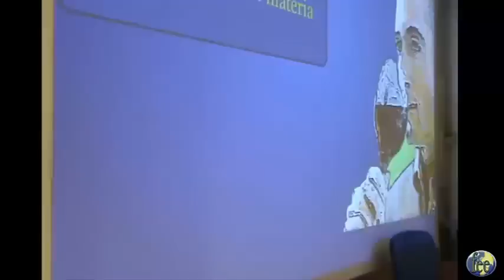LA PRACTICA MEDIUMNICA 4ª PARTE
La Práctica mediúmnica: curso realizado los días 25 y 26 de junio de 2016 en Madrid (España). Organizado por la Federación Espírita Española –FEE a través de la Comisión de Formación que lo elaboró e impartió para el movimiento espírita español, en particular y, en general, para todo espírita que de buena voluntad contribuye en el campo de amor y luz de nuestro Señor Jesucristo, sirviendo y aprendiendo siempre. El curso comprende desde la Formación de un grupo de estudio y práctica de la mediumnidad pasando por las explicaciones de aspectos práctico para la atención de Espíritus y funcionamiento de la propia “mesa mediúmnica” hasta ejercicios de consolidación de los contenidos, así como de desarrollo y educación de la mediumnidad. ¡Aproveche bien su contenido, pues es luz alumbrando las tinieblas!